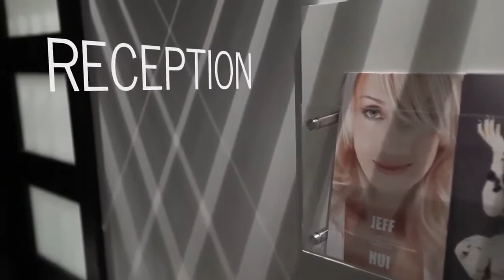Red Moose Video Productions Studio Tour